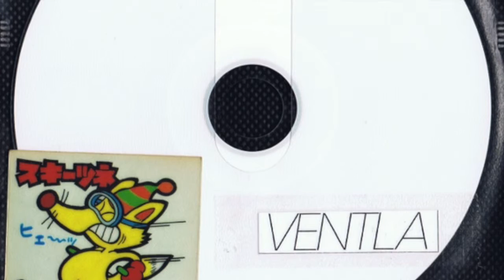Ventla 01 No Evir